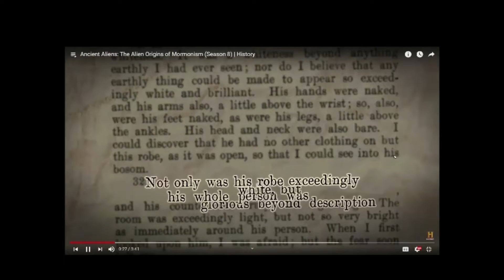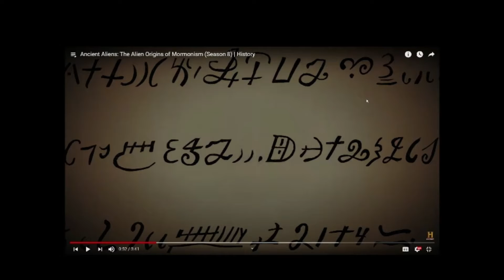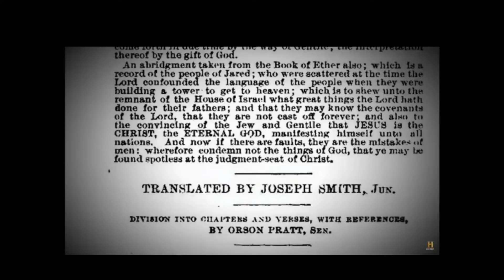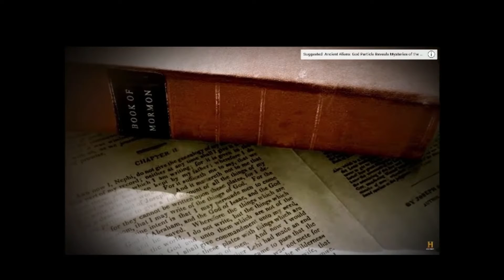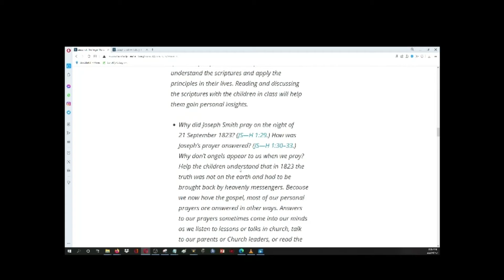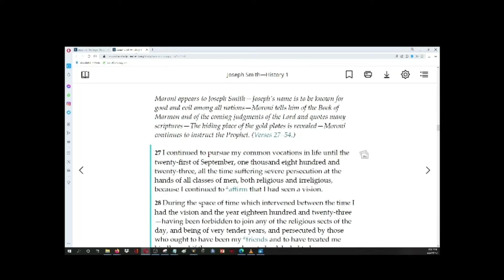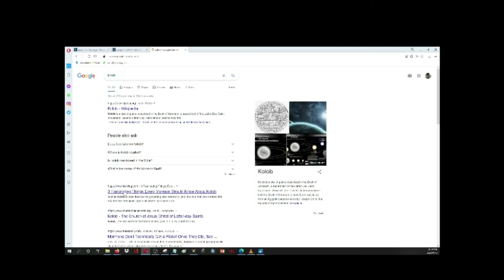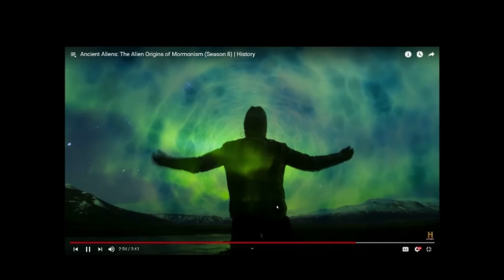A.A. Vblog Rebuttal #5: Book of Mormon Moroni Was an Alien? WTF?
Hey Guys, the A.A. back here with ANOTHER REBUTTAL and against some "Ancient Aliens" believers and the believe that Moroni from the LDS Book of Moron was in fact an alien... WHAT RUBBISH this one is! A COMPLETE load of CRAP! lol. LEARN ABOUT Mormonism Ancient Alien proponents! You LOOK STUPID!

Book of Mormon Day - Joseph and Moroni

Ancient Aliens: The Alien Origins of Mormonism (Season 8) | History